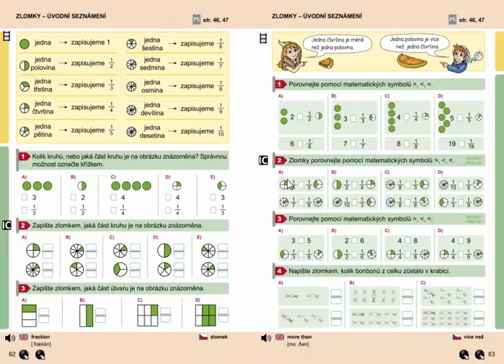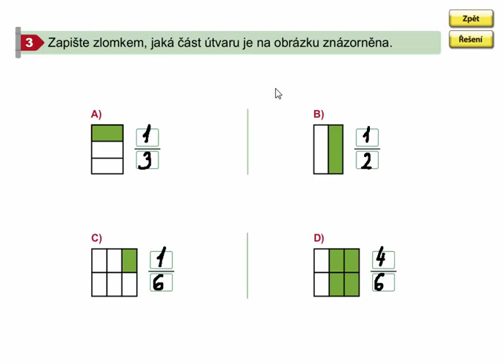Zlomky - úvodní seznámení (zapisování), Matýskova matematika 7. díl, strana 62, cvičení 3